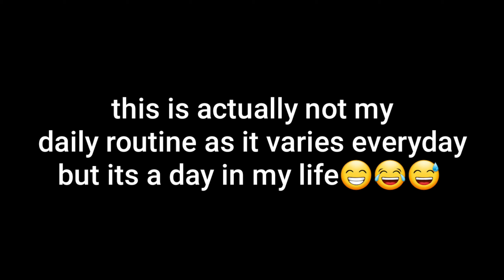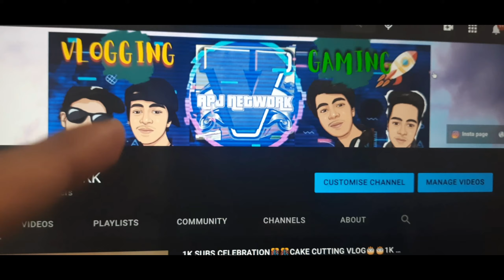A day in my life in lockdown||Weekly vlog#5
Welcome to 5th weekly vlog...hope u are enjoying the series
apj_network
About me.. Im a teenage boy who makes vlogs and gaming content to entertain my viewers,so anyone who loves gaming and vlogging can watch my channel and enjoy with family too as we are totally family friendly channel and contain no cuss words.
My name Asmit Sharma
country of origin///India
15 years old currently 👍👍👍👍🌹🌹🌹🌹💐💐💐💐🌀🌀🌀